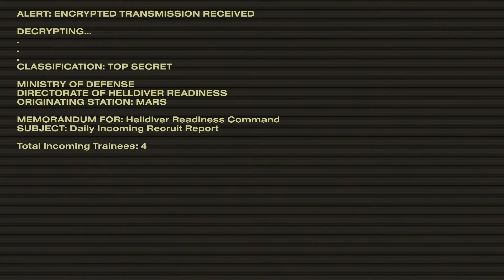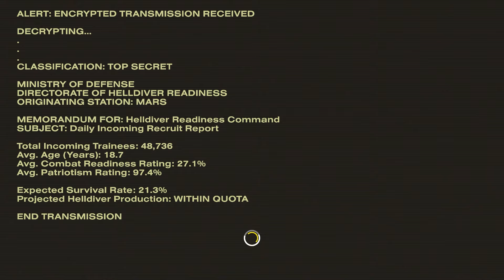Why Helldivers 2 Is A MASSIVE Hit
Helldivers 2 is sweeping the WORLD and receiving universal praise/record-breaking success, but what exactly is coming together to create such a strong response for the Arrowhead Studios Co-op shooter?? This and more on this week's episode!

(EP. 86 No Cooldown Podcast)

No Cooldown is the go-to platform for in-depth analysis and witty commentary on the latest in gaming, tech, entertainment, and nerd culture. Hosted by the dynamic trio of WenEazy, ThatManTripp, and Kxngviii, the show offers a unique blend of expertise and humor that will keep you entertained and informed. Whether you're a casual gamer or a hardcore tech enthusiast, No Cooldown has something for you.